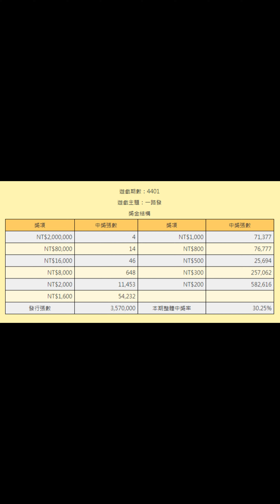[刮刮樂] 一路發刮刮樂，預告和說明，預計上市日：109年7月15日 [NT$200][頭獎200萬元4個][2020刮刮樂][一路發][刮刮樂預告]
主題：一路發
售價：每張新臺幣200元
預計上市日：109年7月15日

彩券特色：
頭獎200萬元4個
超過20萬個800元（含）以上的獎項

玩法說明：
遊戲1：刮出任一個”8”，即得其對應的獎額
遊戲2：刮出一個金額，即得該獎額
遊戲3：刮出3個”8”，即得獎金800元
遊戲4：刮出3個「發」，即得獎金欄獎額